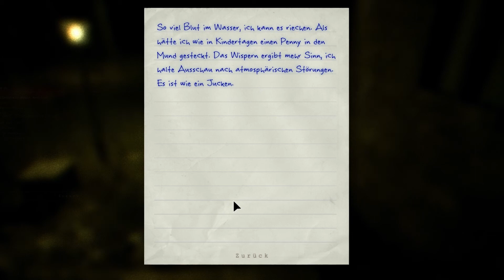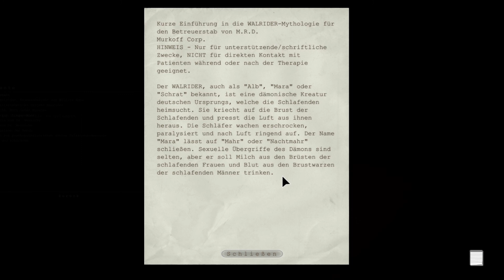OUTLAST [FACECAM] [HD+] #9 - Wo ist Vadder Maddin? | Let's Play Outlast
«OUTLAST»
Horror Abenteuer von Red Barrels (2013)